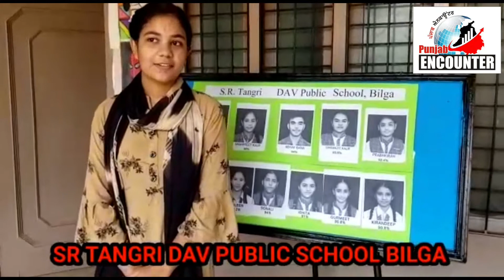CBSE RESULT OF DAV BILGA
Cbsc results of Dav public shool of bilga pb